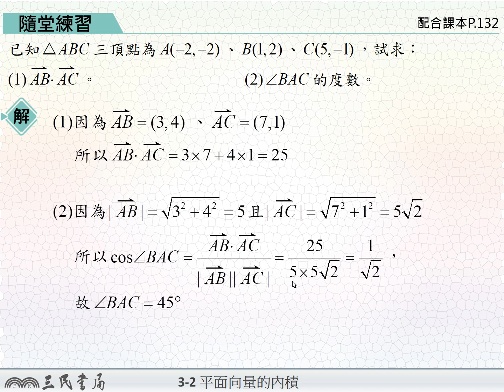【解題】向量內積的坐標化